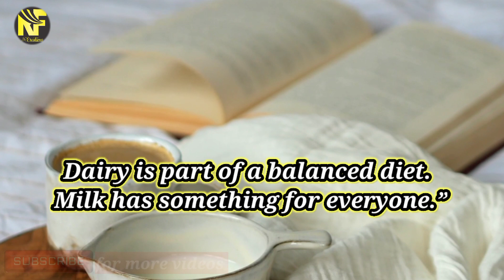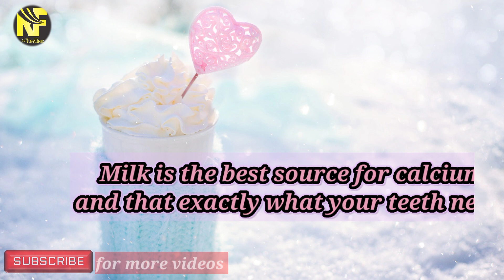world milk day/milk day quotes/status/@rejafatima6781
today videos is about world milk day
milk quotes..
Milk is an excellent source of vitamins and minerals, particularly calcium. It has an important role in bone health.